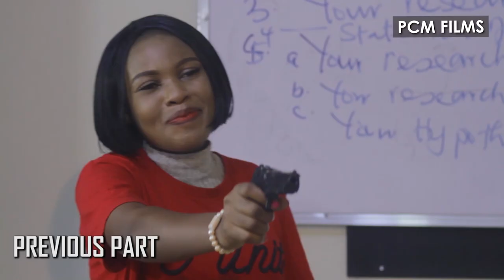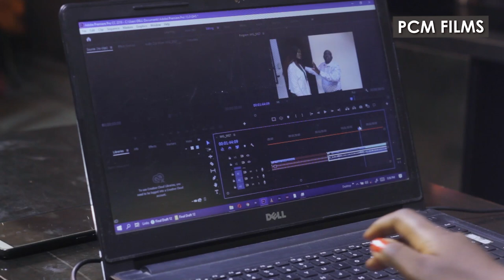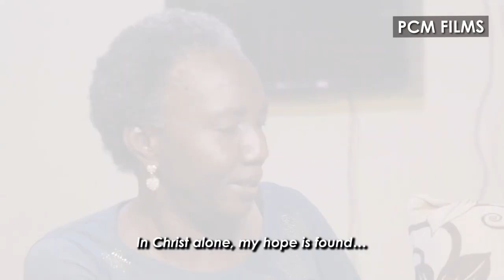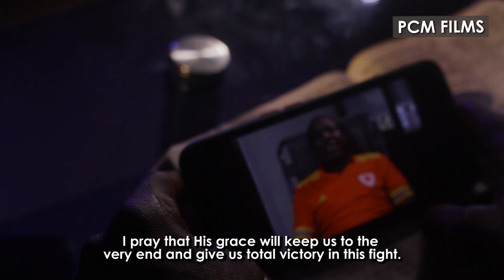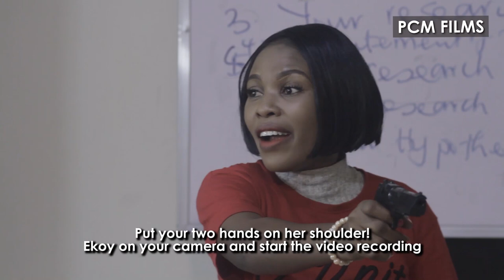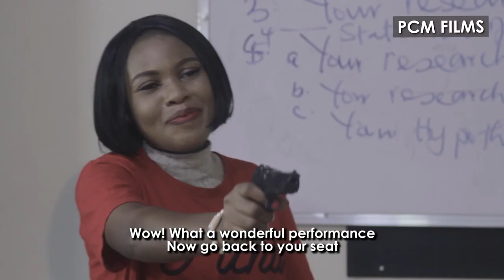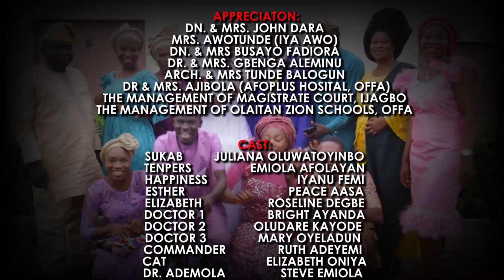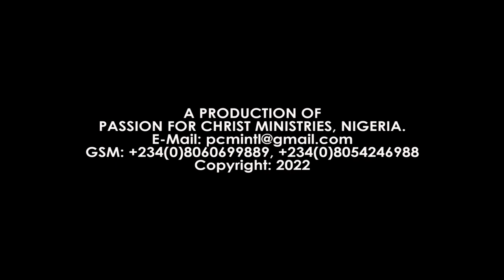RETURN Of SUKAB Part 2 //Campus On Fire Season 2 //PCM Films /Written & Directed by Promise Balogun